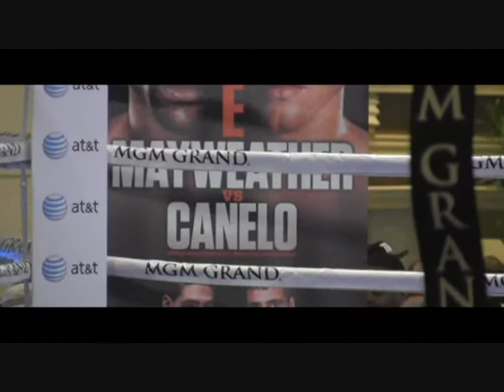Floyd Mayweather Sr. pad work # The One fight week at MGM Grand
The One Grand Arrivals@MGM Grand
Floyd Mayweather vs. Canelo Alvarez fight week 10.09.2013